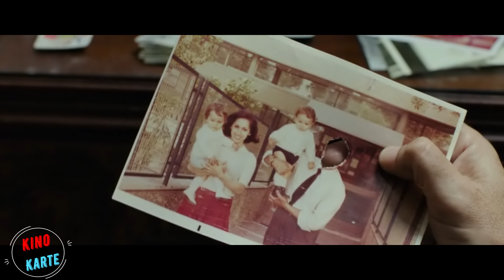Milliardär gibt vor, behindert zu sein, um die Liebe von Pretty Woman zu testen.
Eine kurze Nacherzählung des Films: __________
Originaltitel: I Run to You

Die Haupthandlung: ______________________